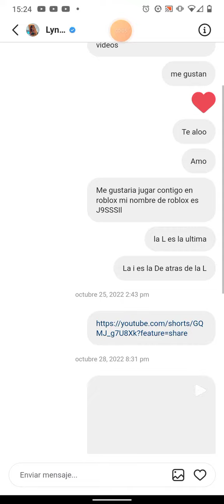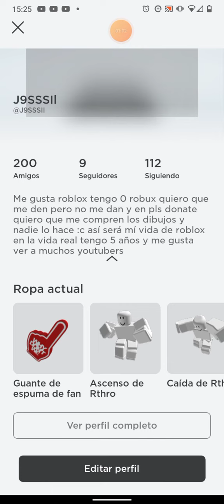para Lyna❤️ Lyn haras el show el 4 de febrero en buenos aires argentina porque no pude ir a tu show😭